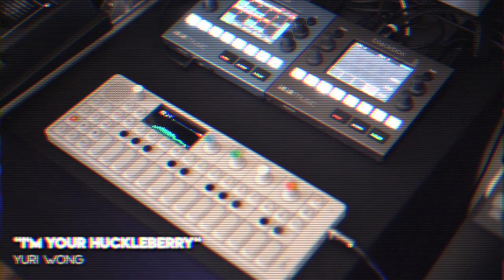Lofi Remix / 'I'm Your Huckleberry' (Full Song)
One of my favourite scenes from the movie Tombstone
"Why Johnny Ringo, You Look Like Somebody Just Walked Over Your Grave."
"I'm Afraid The Strain Was More Than He Could Bear."

Created with:
@teenage engineering   OP-1
 @Korg  Minilogue
 @Korg  Microkorg
 @Moog Music Inc    Sub37
 @1010music   Blackbox & Bluebox
 @strymon   Mobius & Bigsky
and completed in Logic Pro X using stock plugins and instruments.